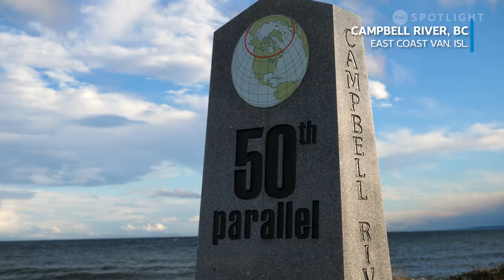Winter Storm Surfing in Campbell River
When the wild winter storms hit Vancouver Island, some people will shelter in place...but not these guys. These hardcore local surfers will wax up their boards, zip up their wet-suits and duck-dive into the dangerous waters off the rocky coast of Campbell River.